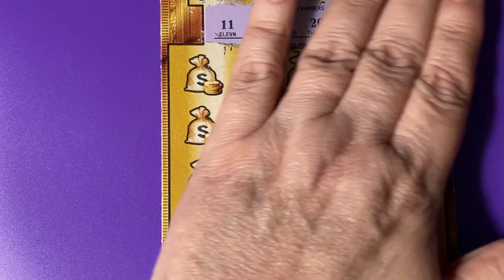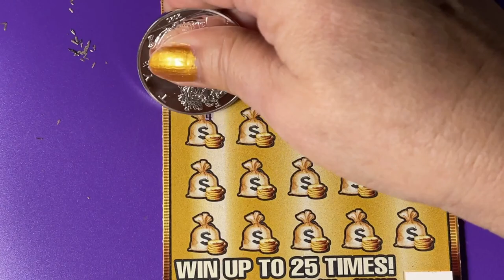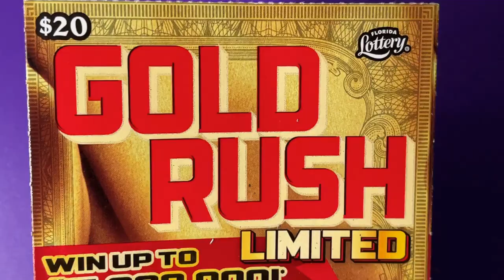FL Gold Rush Ltd Lottery Ticket 14